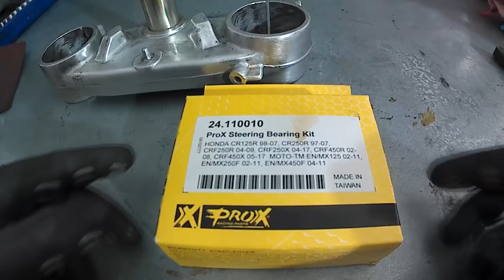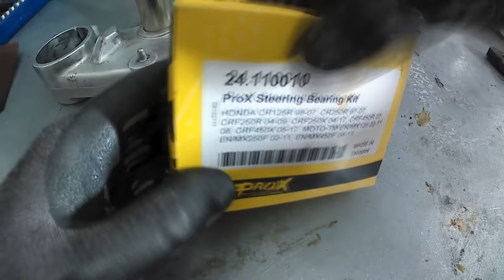Cambio rodamientos de dirección Enduro y motocross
En este tutorial le hago el cambio de rodamientos de dirección a mi moto,como siempre intento resumir el video para que no se haga largo y pesado pero sois muchos los que me habeis dicho que era una pena que no comentara sobre la marcha lo que hiba haciendo...asi que espero que os guste y si tienes alguna duda en algún punto no dudes en escribir un comentario y intentaré ayudarte a solucionarlo.